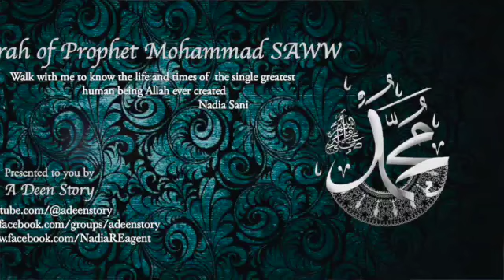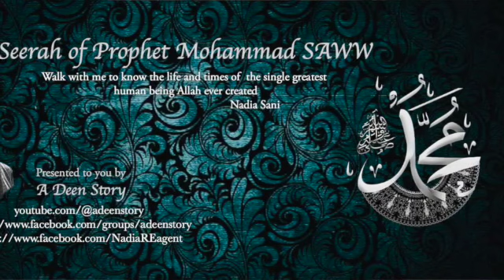seerahofprophetﷺbynadia - Part 32 [ continuation of the story of Isra wal Mairaj]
In this video: we talk mostly about the second part of this journey that is Mairaj
This was given as a live talk on Friday , 2024

In this series:Study the biography of the single greatest human being that ever walked the surface of this earth, whom Allah sent as a Mercy to Mankind now in easy Urdu language, in the best possible chronological order and most detailed.
In this video :
Check out this video regarding the geography of the Makkah during the times of RasoolAllah SAWW
Mecca at the dawn of Islam

The Life of Prophet Mohammad (saw) by Imam Ibn-e-Kathir
The Sealed Nectar (Ar-Raheequl-Makhtum)
Seerah by Ibn-e-Ishaq
Seerah by Ibn-e-Hisham
Fish of Seerah - Imam Ghazali
A contemporary analysis of Seerah - Yasir Qadhi
Al Shamail-e-Mohammad - Imam Ghazali
Seerah series of Yasir Qadhi
Seerah Series of Abdul Nasir Jangda
Seerah series of  Imam Moutasem AlHameedi
Seerah lectures by Israr Ahmed
Seerah lectures by Imam Omar Sulaiman